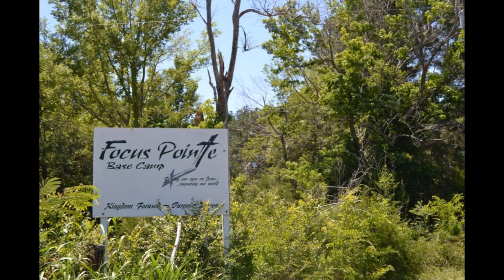long road home from camp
"Let Me Feel You Shine" by David Crowder